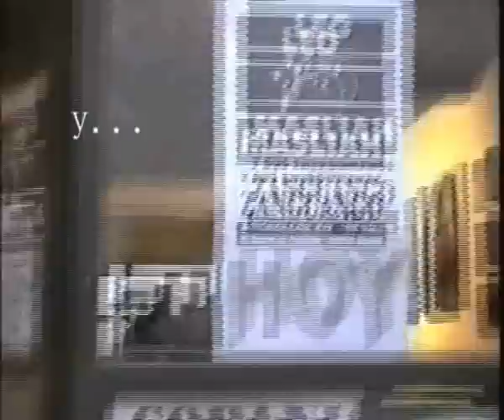No me agarrás más (Leo Maslíah)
Video del paso por La Casona del Conde de Palermo, en Santa Clara del Mar, de Leo Maslíah con Popo Romano, Nicolás Mora, Gustavo Etchenique, Norma Galfetti y Rossana Taddei, en 1998. El audio es "No me agarrás más" del disco "Zanguango" (1996) donde intervienen los músicos mencionados (con excepción de Rossana Taddei; de ahí el chiste de que figure como "figurante") + Lea Bensasson (coro) y Walter "Nego" Haedo (aro).